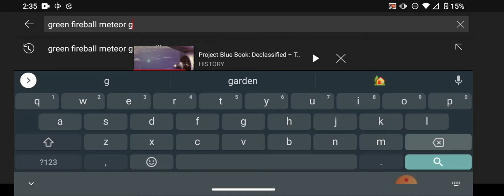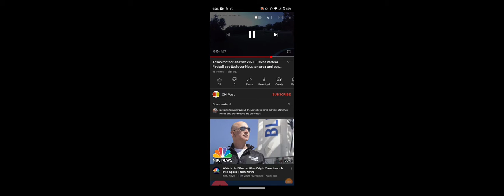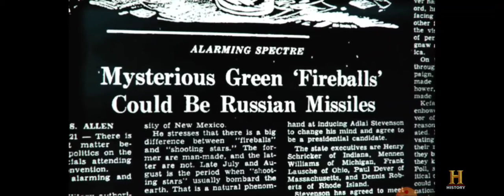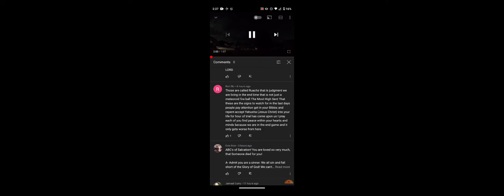ALL PRAISES YAHAWAH BASHAM YAHAWASHI🛸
Facing through the East & saw it green light